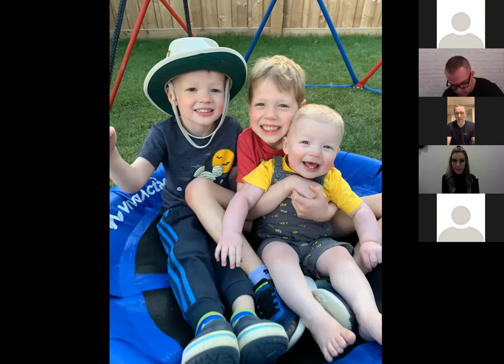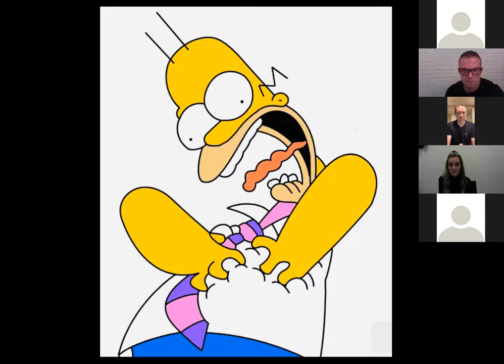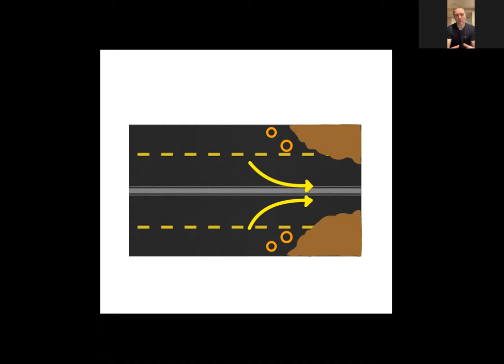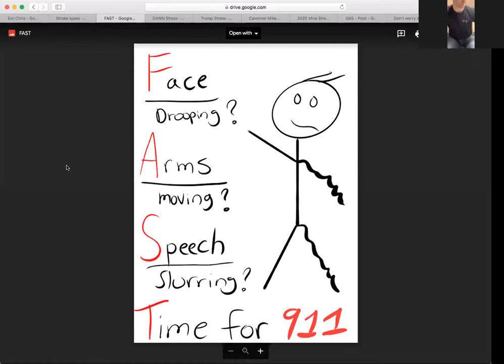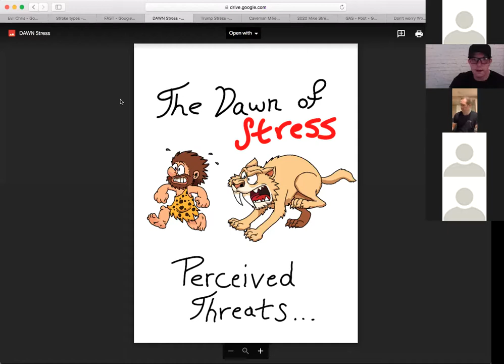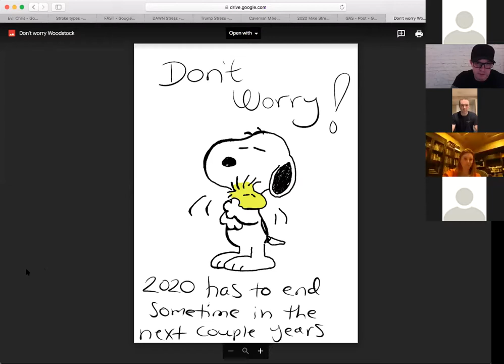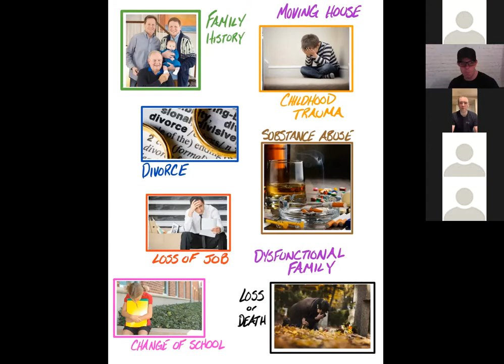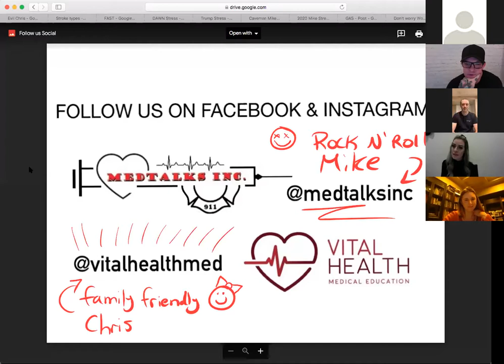What The Health: Emergency Cardiovascular Health and Stress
Did you miss our latest lecture?

Please watch this video, for an evening full of conversation on emergency cardiovascular health and stress with Chris O'Neill and Mike Newton, two members of Edmonton Fire Rescue Service, and the founders of MedTalks Inc.

They spoke on mental health first aid and some of the tools they use as first responders to recognize stress, anger, and burnout in ourselves, others, and much more!

What The Health: Mind and Body Talks, is a collaborative and interactive lecture series started to create a sense of community between women and make space to explore women’s focused wellness (a mandate of Alberta Blue Cross), while supporting (fundraising and advocating for) the special place of hope and healing in our community, the Lois Hole Hospital for Women (the mandate of the Lois Hole Hospital Women’s Society).